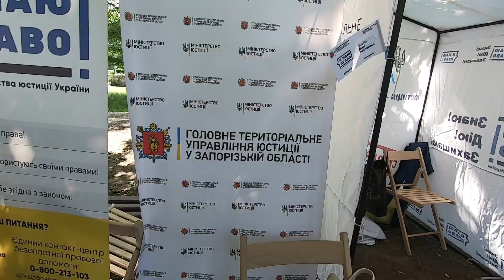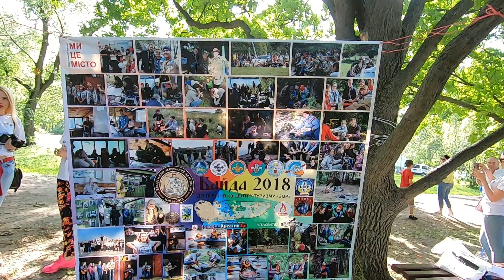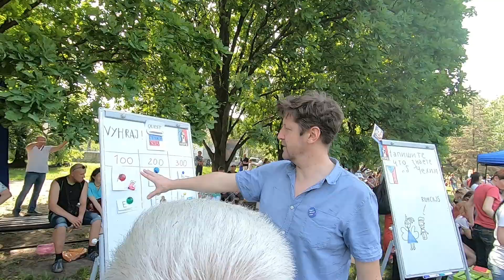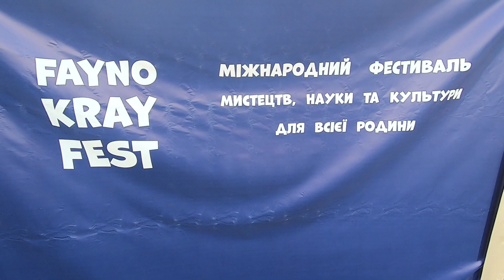Дубовая роща ! FAYNO KRAY FEST Запорожье 2019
Праздник прошел на центральной поляне парка культуры и отдыха «Дубовая роща». Запорожцы могли бесплатно покататься на аттракционах, посетить фестиваль мороженого, поучаствовать в образовательных мастер-классах, показать своим гастрономические способности в кулинарной лаборатории.

Детишки получили возможность примерить на себя различные образы от спасателя до полицейского на выставке профессий и посидеть за рулем спец-транспорта, а также принять участие в командных эстафетах, сделать классные фото на память в  тематических фото-зонах и даже посетить археологические дистанции и лектории.